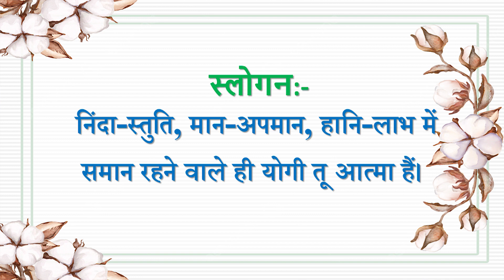Aaj ki Murli se... Slogan 23-09-2023 by BK Sunaina Behen from Om Shanti Retreat Centre, Delhi-NCR